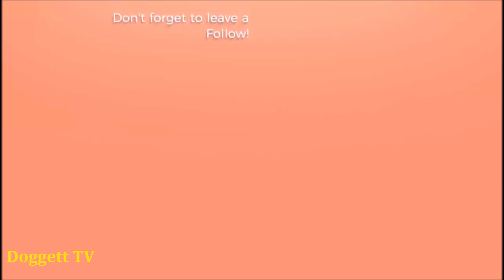TRLE: Examination of the Sphinx - (Level 2) The Holy Examination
Name: Tomb Raider: Examination of the Sphinx
Author: Astraf
Game Number: 3230
Data: 18 - Nov - 2020
Type: Tomb Raider 4
Class: Egypt

SECRETS:
4/6 - 1:08
5/6 - 5:50
6/6 - 22:02

KEY ITEMS:
Torch - 2:48
Torch - 13:31
Scarab - 15:36
Eye Piece - 21:15
Eye Piece - 22:57